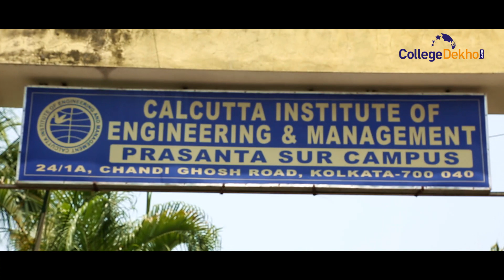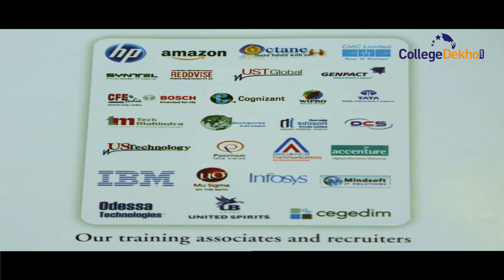Calcutta Institute of Engineering and Management (CIEM), Kolkata 2016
Calcutta Institute of Engineering and Management or CIEM, Kolkata offering B.Tech, BCA, BBA, MBA, B.Tech in Civil Engineering, B.Tech in Computer Science and Engineering, B.Tech in Electronic and Communication Engineering, B.Tech in Electrical Engineering, B.Tech in instrumentation and Control Engineering, B.Tech in Information Technology Engineering. CIEM is approved by AICTE, NAAC, MHRD, Government of India, Govt. of West Bengal.